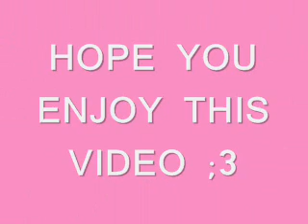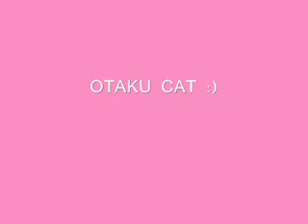♥ Battlefield ~ Lea Michele ♥ NIGHTCORE happier version♫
I edited this song for the youtube world! ♫
When I was editig this song it came out very happier than the original ;D
~Otaku Cat ♥